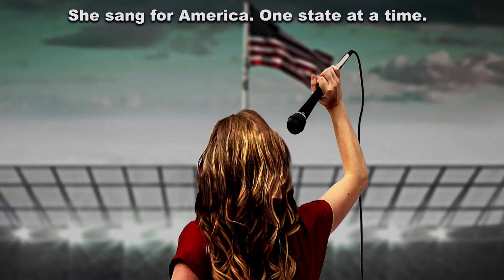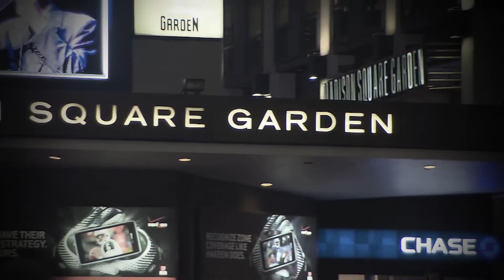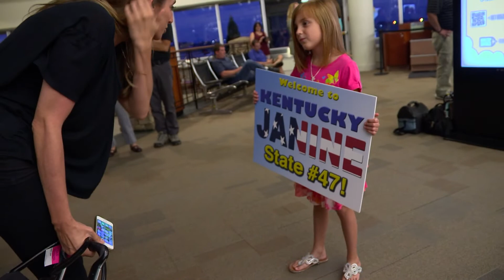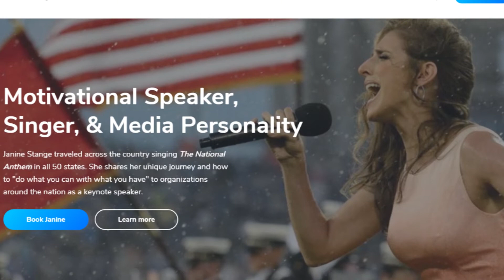AMERICAN PRIDE: National Anthem Girl shares her journey across all 50 states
AMERICAN PRIDE: She sang for America, one song at a time! 🎤 Islip Terrace's Janine Stange - The National Anthem Girl - is the first person to sing the National Anthem in all 50 states!

She sat down with our Jamie Stuart to discuss a new documentary about her journey. 🎶